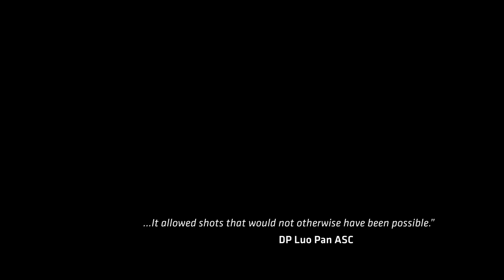Behind the Scenes of "Sacrifice" with ARRI TRINITY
Follow TRINITY operator Junior Lucano behind the scenes of "The Sacrifice". DP Luo Pan explains how the TRINITY helped him in bringing his ideas to life.